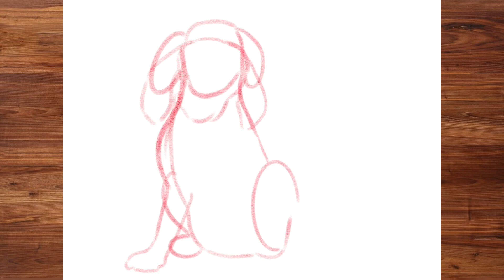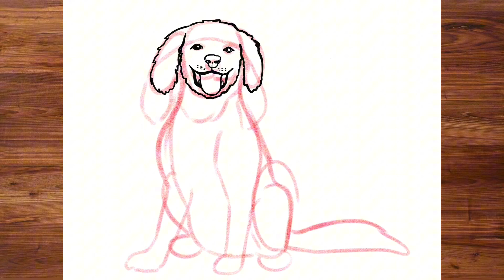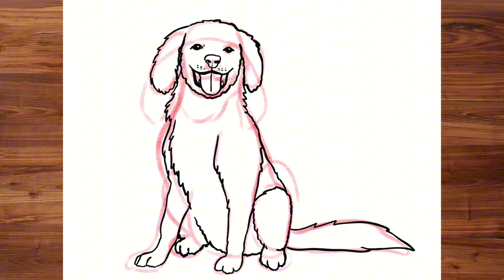How to Draw A DOG with BETTER